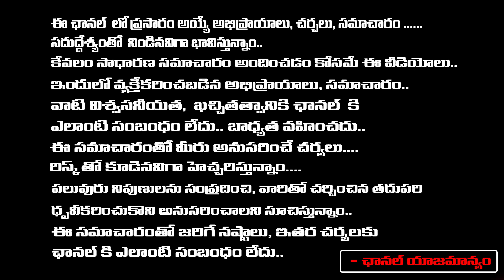ఆర్ధిక సమస్యలతో బాధపడుతున్నారా.. ఈ మంత్రాన్ని 40 రోజులు జపించండి | YVSS Giri Rao | Red Tv Subham